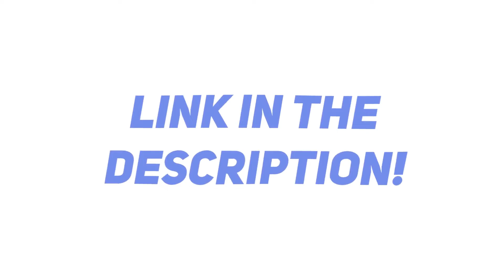Join my Discord Server (Link in Discription)